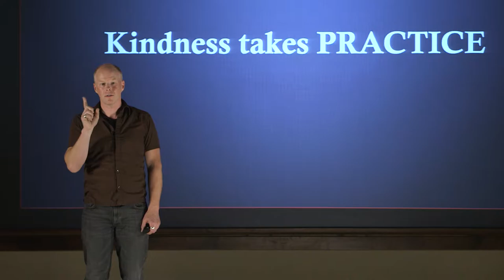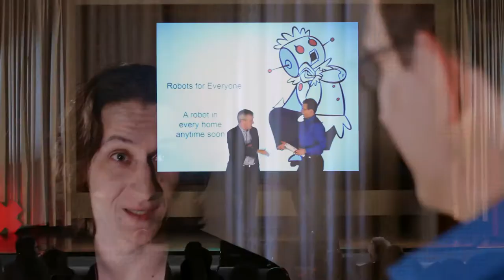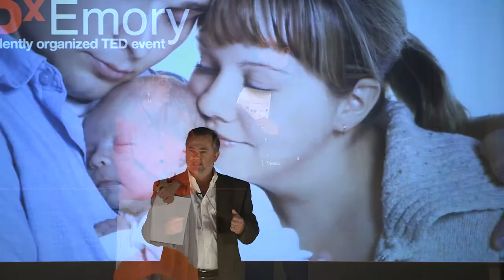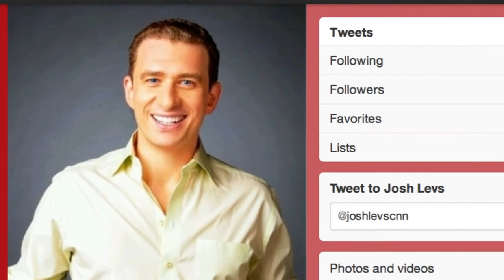TEDxEmory Josh Levs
Josh Levs hosts 2013 TEDx Emory event.